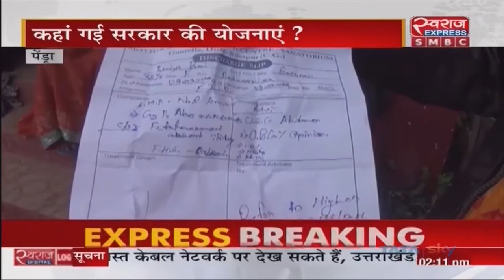Gaurela-Pendra-Marwahi News | जिले में स्वास्थ्य व्यवस्था का बुरा हाल